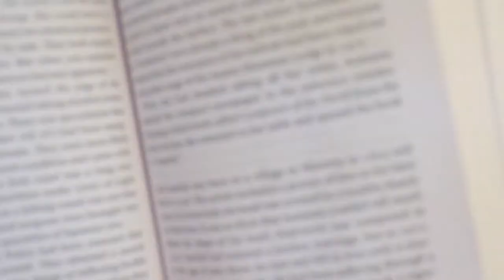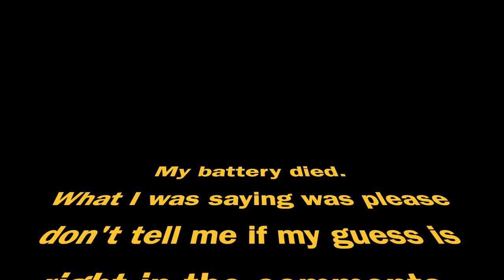1Q84 Book 1 Review by Haruki Murakami | Vlogmas Day 20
1Q84 Book 1 Review | Vlogmas Day 20
I have read the first book and have some thoughts on it so far. 3.5/5 stars.

(This has my rough notes for my video reviews)